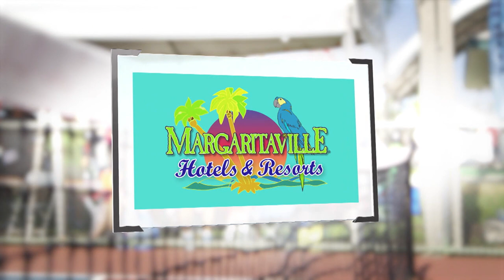Sr Pro Women's BRONZE - Welsher/Thompson vs Wilhelm/Paulson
Last week we cheered as the Sr Pro Men showed us what they could do, and now it is the women’s chance to take center stage at the 2021 Minto US Open Pickleball Championships. Don’t let the Sr in the title fool you, these women are highly skilled and ready to fight for their place on the medal stand. Check out the medal matches from the 2021 US Open Sr Pro Women’s.

Watch the Women’s Sr Pro Bronze match featuring Eva Welsher and Linda Thompson vs Helen Wilhelm and Jane Paulson.

📸 Photo Credit Steve Taylor - Digital Spatula

Thanks to Drew Fellios, Rusty Howes and Melissa McCurley who give insight into the strategy of the battle. Pickleball Channel was pleased to partner with the Minto US Open Pickleball Championships to release this match to the entire world.

Pickleball Channel is powered by the wonderful support of our friends and partners, Hyland's Leg Cramps. You can also learn more about our partners